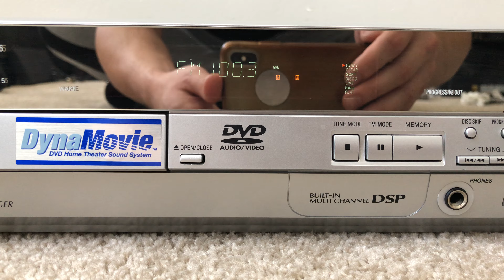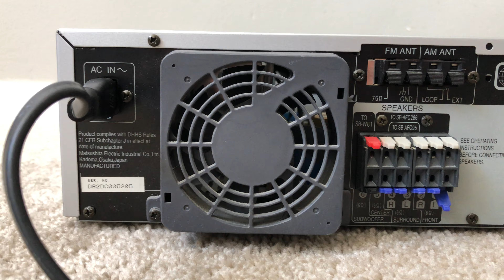Panasonic SA-HT95 5 Compact Disc CD DVD Home Theater Surround Receiver System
Panasonic SA-HT95 5 Compact Disc CD MP3 DVD Player Changer and Home Theater Surround Sound Receiver Amplifier System with AM FM Radio Tuner

Specs:
Components DVD changer / AV receiver, speaker system
Amplifier Output Details 46 Watt - 6 Ohm - at 1 kHz - THD 10% - 2 channels (front)
106 Watt - 6 Ohm - at 1 kHz - THD 10% - 1 channels (center)
56 Watt - 6 Ohm - at 1 kHz - THD 10% - 2 channels (rear)
30 Watt - 6 Ohm - 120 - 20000 Hz - THD 1.0% - 2 channels (front)
80 Watt - 6 Ohm - 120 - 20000 Hz - THD 1.0% - 1 channels (center)
38 Watt - 6 Ohm - 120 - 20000 Hz - THD 1.0% - 2 channels (rear)
190 Watt - 6 Ohm - THD 10% - 1 channels (subwoofer)
135 Watt - 6 Ohm - 45 - 120 Hz - THD 1.0% - 1 channels (subwoofer)
Sound Output Mode Surround Sound
Built-in Decoders DTS decoder, Dolby Digital, Dolby Pro Logic
Surround Sound Effects Super Surround Sound
Digital Sound Processor (DSP) Yes
DSP Preset Qty 6
DSP Presets Clear, Disco, Hall, Heavy, Live, Soft
Output Power (Total) 500 Watt
Additional Features magnetic shield, on-screen display